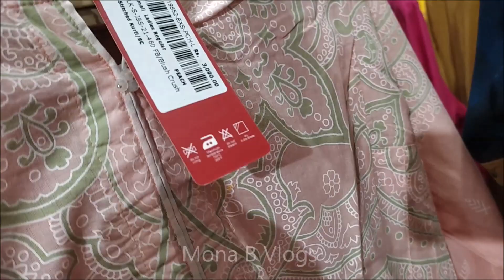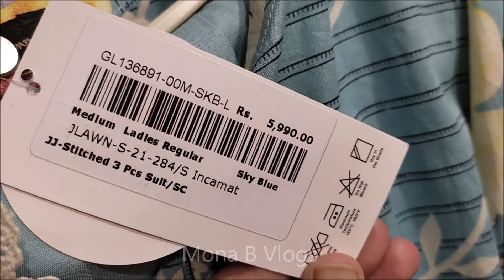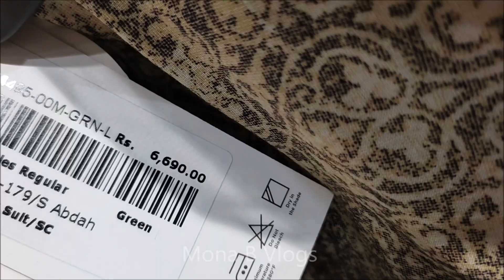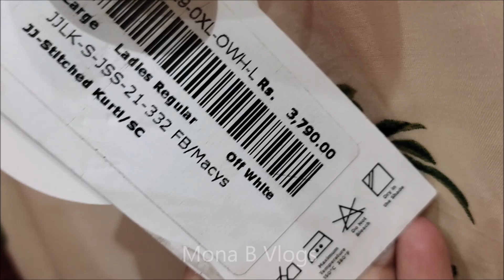Flat 40% off J. sale on pret collection 2k21 part 3